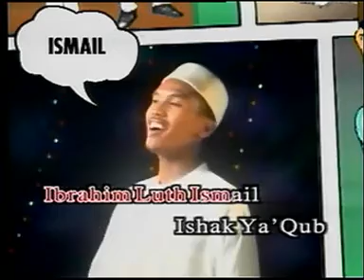Raihan - 25 Rasul